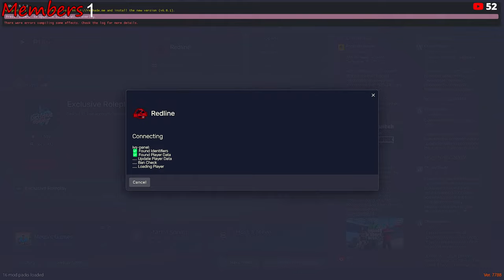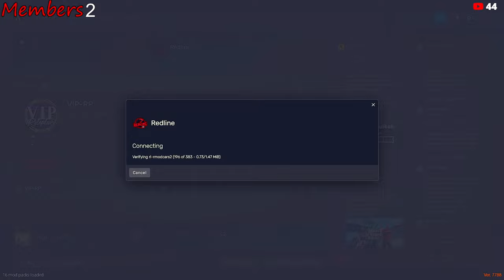Patrolling HIGH-SPEED CARS in GTA 5 Roleplay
We're  going to be catching all the crims in some high speed vehicles :)